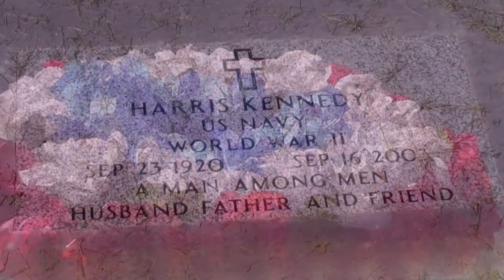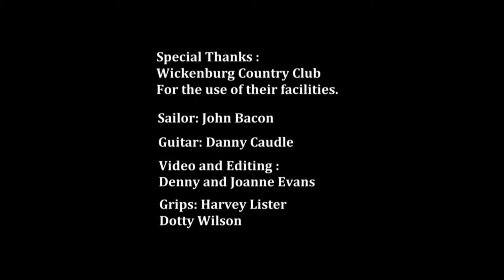Goodness comes in every color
Song written and song by Carol Kennedy Foster